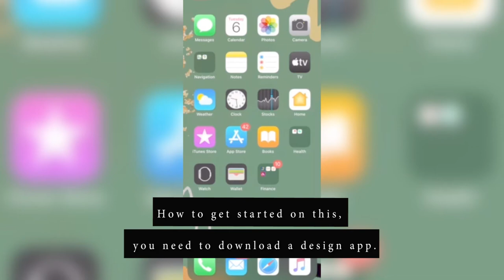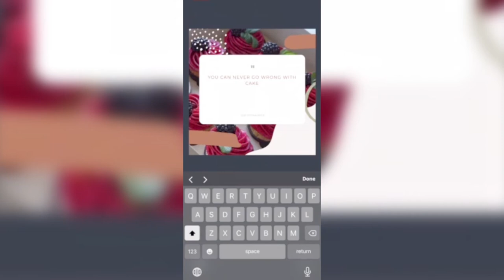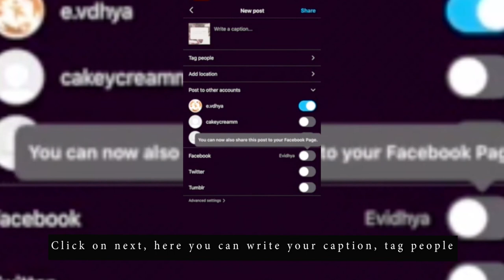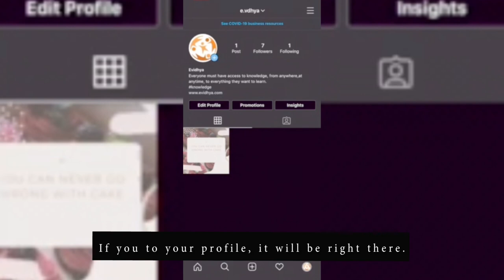How to create content for Instagram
We are going to be looking at creating original Instagram content for free, this is something you want to learn if you do not want to use stock pictures or videos for yourself or your client. It’s just, basic simple design skills that allow you to produce original content. How to get started on this, you download a design app, for this tutorial we will be using the canvas app, because it’s simple, easy to navigate, has a lot of preset templates and you can download it on your phone or desktop, whichever one you feel more comfortable designing on, it also allows you to share directly to Instagram.

After you get the app and open it up, you can see there is an Instagram section, here you’ll see preset templates to design your content and you can browse through, today we want to look at designing quotes so you can just search for quotes or any template type you have in mind.

So some templates are free while you have to purchase some, so we’ll just use this one and we want to say something about cake, so I’m going to change the image to something that represents that. So you tap on the image and your camera roll is going to come up, you can also take a picture here but if you already have a picture in mind, you just click on it, it inserts right in and you could just align it to fit. Then it’s time to edit the text to match with the image, you click on the image and type in the quote, if there’s space left you can resize by clicking on the number here, double click, and make adjustments till you are okay with it, then click done. If you want to change the author of the quotes, you double click on the previous author and do that and make the necessary adjustments, might be confusing at first but after repeated practice, you’ll get the hang of it,  you can review the image, check for errors.

Then you click on the download button on the right corner, it finishes up your design and allows you now to share, click import to Instagram, publish directly to your feed, you can add a filter, and just get creative with it. Then click on next, here you can write your caption, tag people add location, share also with other social media listed, then you click on share and it appears directly on your timeline and other timelines of accounts following you. If you go to your profile, you’ll see it right there and you’re done.

You can always go back to the app, try out the templates and just get creative with it and let your imagination run wild, look at what your competition is doing and add your own twist and create your original content.